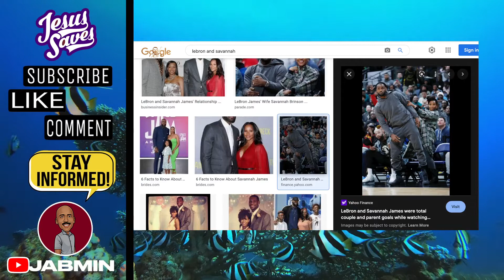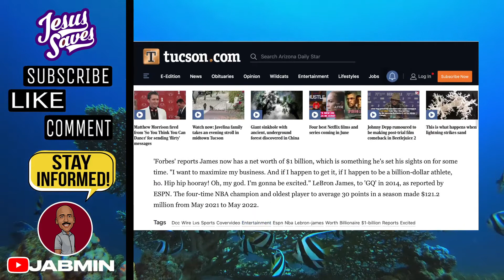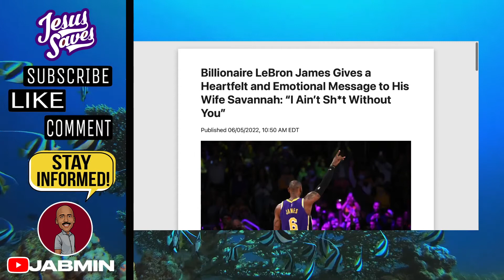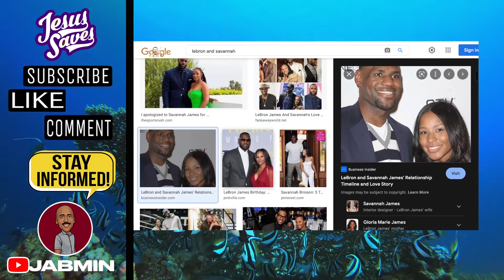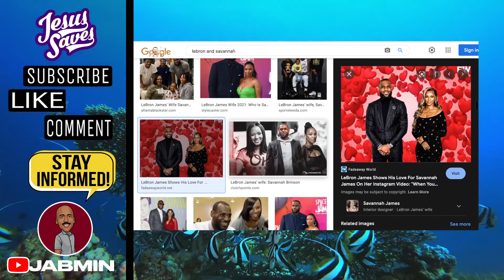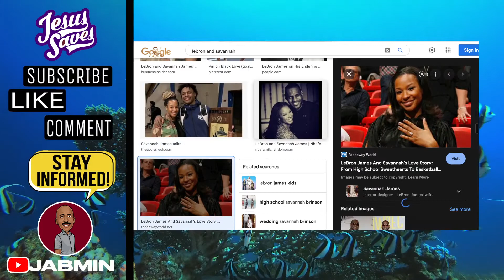LeBron’s thoughts on marriage! What the Bible says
LeBron James tells his feeling about being married to Savannah James.  What does the Bible say?  Let's discuss.

⭐ Please keep comments clean and appropriate or they will be deleted.